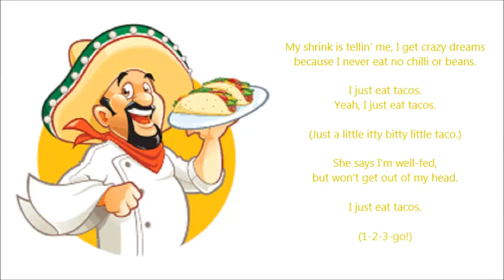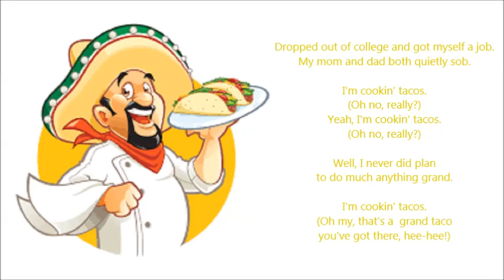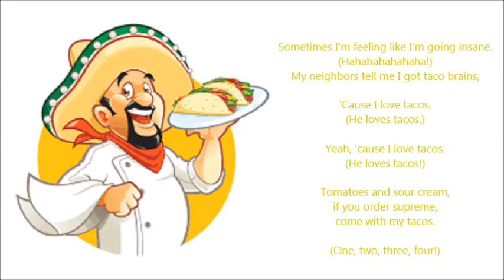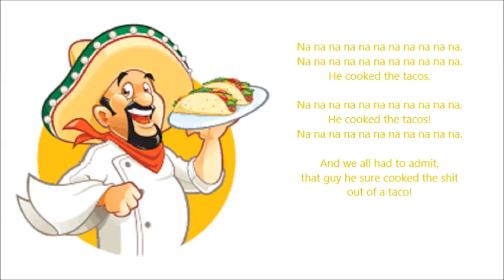He Cooked the Tacos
I tackle something a bit newer here, from 2015, with a parody of "She's Kinda Hot Though", by 5 Seconds of Summer, which I call "He Cooked the Tacos".